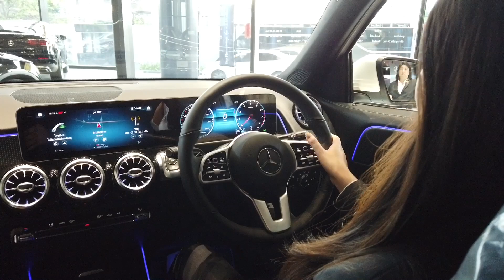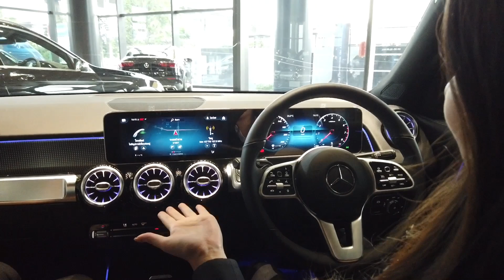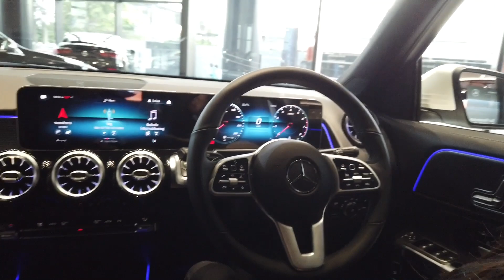รีวิว Benz GLB200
Engine เครื่องยนต์

GLB 200

เครื่องยนต์เบนซิน 4 สูบแถวเรียง
รหัส M282 ขนาด 1.3 ลิตร 1,332
กำลังสูงสุด 163 แรงม้า (PS) ที่ 5,500 รอบ/นาที
แรงบิดสูงสุด 250 นิวตันเมตร ที่ 1,620 – 4,000 รอบ/นาที จับคู่กับเกียร์ Dual Clutch 7G-DCT 7 จังหวะ
 ขับเคลื่อนล้อหน้า